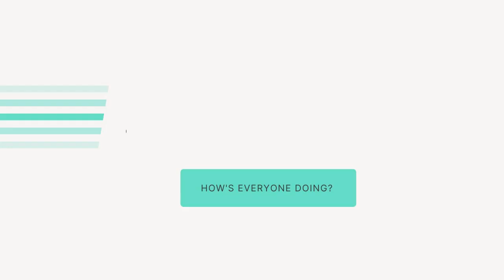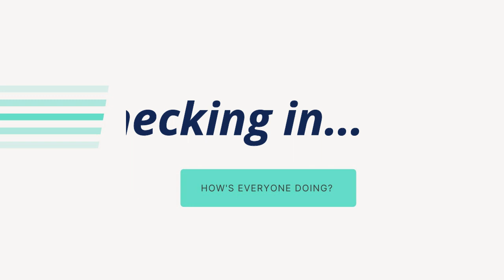Crip Chat 04.04.2020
If you're interested in joining the chat and connecting, sign up to get the Zoom link scheduled for Saturday at 2 PM PST/5 PM EST at

Hope to see/hear you there!

Made possible with the support of my Patrons:
Christina Harper
Tamlyn Laurence
Karin Riedel
Mar Ortaleza
David Lane